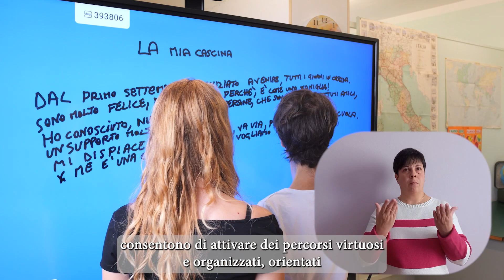La Cascina Trailer 2023 (chi siamo)